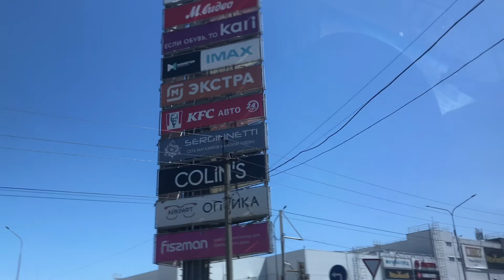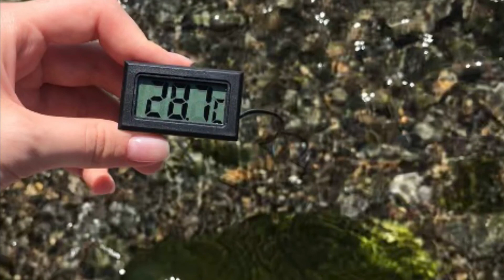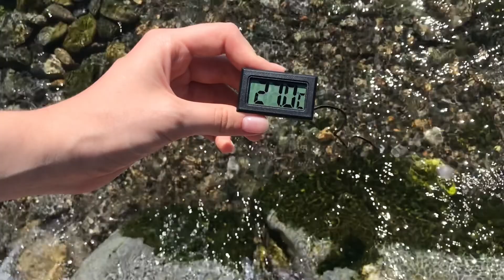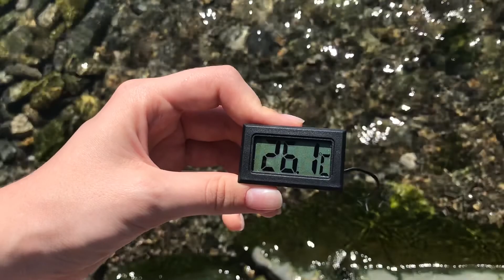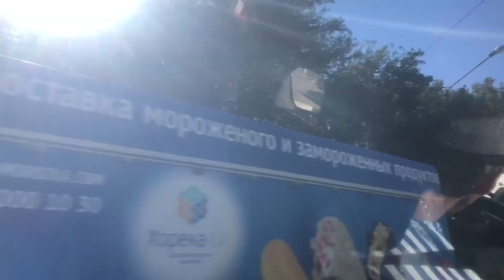АНАПОЛИС». ПЛЯЖ ВАРВАРОВСКАЯ ЩЕЛЬ. НАШЕСТВИЕ СТРЕКОЗ